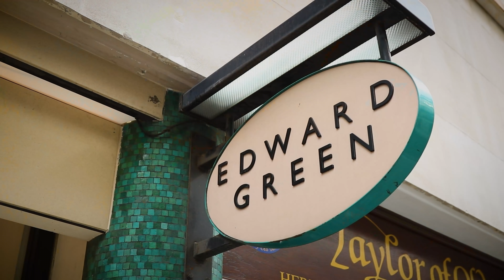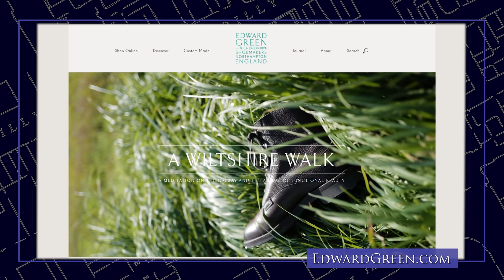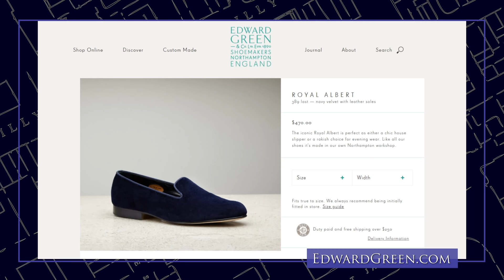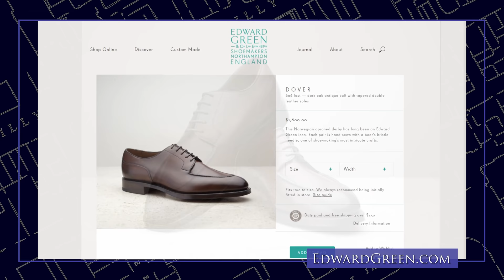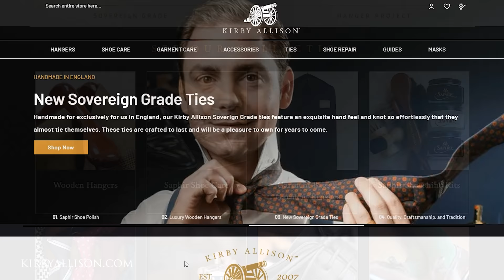Elegant Shoes to Work at Home In | Edward Green | Kirby Allison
Today I Zoom call Edward Green, an 1890 established shoe making workshop based on Jermyn St in London. I have the chance to speak with their Operations Manger, Anthony Bunn, to get an update about how they have adapted during the current situation. Tune in to see what they've been up to.

Be sure to subscribe so that you can get updates when the rest of the London Updates are released, with our friends on Savile Row, St James's Street and Jermyn Street.